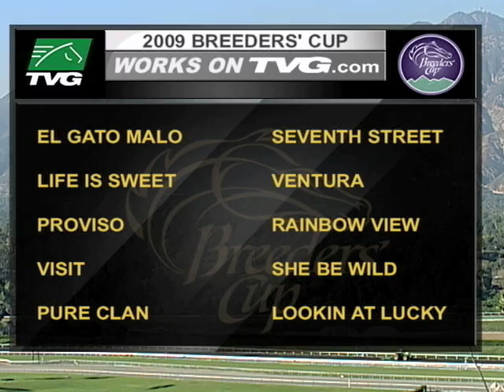THE WORKS PART6 NOV 2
TVG's The Works Show for Breeders' Cup 2009 Part 6